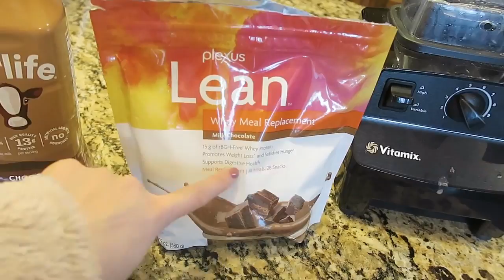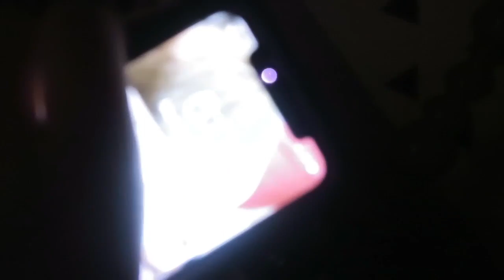Night Time Routine with a Baby and a Toddler | DITL Vlog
I hope you guys enjoyed seeing our night time routine. And if you have a new baby and are struggling, I feel you! It's so hard and hopefully you can get some sleep soon. I do think the magic sleep suit helps a lot! PS did you notice Kal running around the kitchen during bath time? Haha he was running circles around us.

Sleep Suit
Zen Sack
Light Up Fish
Baby Pillow

Clarissa Peterson
Spokane, MO
65754

Lactation Plus
Toddler Carseat
Infant Carseat